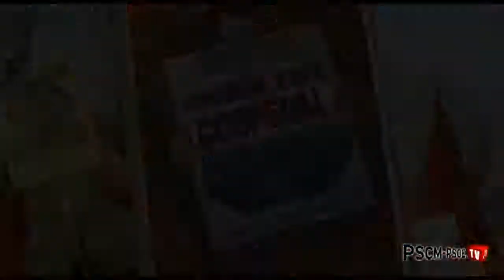Cospedal intenta boicotear el acto del Día de la Mujer del Gobierno con un acto del PP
La diputada regional del PSOE Araceli Martínez ha lamentado que los dirigentes regionales del PP hayan decidido contraprogramar el acto institucional de la Junta de Comunidades conmemorativo del Día Internacional de la Mujer, inventándose un acto, el I Premio Mujer del PP de Castilla-La Mancha

Martínez explicaba el sinsentido de esta forma de actuar ya que, desde hace años, la Junta de Comunidades de Castilla-La Mancha conmemora ese día, con un acto institucional de perfil regional en el que se reconoce el esfuerzo de mujeres, entidades y asociaciones de distinta índole que trabajan a favor de la igualdad de género. En esta ocasión, el lugar elegido ha sido la localidad de Azuqueca de Henares, del mismo modo que hace tres años Guadalajara fue sede de este mismo evento.

La parlamentaria indicaba también que, al tratarse de una celebración de carácter regional, se lleva a cabo sin menoscabo de las actividades locales o provinciales que desean programar el resto de colectivos, organismos o instituciones. El acto organizado hoy por el Gobierno de Castilla-La Mancha tiene como escenario el municipio de Azuqueca de Henares y en horario de tarde, mientras que los homenajes que celebran las distintas administraciones de ámbito municipal y provincial se han desarrollado esta mañana con el fin de que no interfieran unos sobre otros.

Para Martínez, resulta tan curiosa como vergonzosa la falta de respeto que el PP demuestra hacia las instituciones regionales y, por extensión, a todos los ciudadanos, que están representados en ellas. Mª Dolores de Cospedal ha demostrado una vez más la deslealtad manifiesta hacia esta región.

Resulta sorprendente que la líder del principal partido de la oposición invierta el escaso día y medio que dedica a la semana a Castilla-La Mancha a boicotear una celebración conjunta de toda la sociedad de nuestra región para no sumarse a ella y, de paso, contraprogramar con un acto del PP a la misma hora y en la misma provincia, lamentó Martínez.

La diputada argumentaba que el PSOE no cuestiona el derecho del PP a celebrar, como considere oportuno el Día Internacional de la Mujer, pero considera que esos actos no pueden orquestarse con el único objetivo de tratar de crear paralelismos imposibles entre un acontecimiento de carácter institucional, como es el de la Junta de Comunidades de Castilla-La Mancha, donde estará representada la ciudadanía sin distinción de ningún tipo ni intencionalidad política alguna, y otro de ámbito privado y exclusivamente partidista, como es el que el PP organiza en Guadalajara con la intención evidente y manifiesta de intentar competir con el acto institucional y restarle representatividad.

El hecho de que Mª Dolores de Cospedal celebre una gala partidista el mismo día, a la misma hora y en la misma provincia, con un formato similar al acto institucional de la Junta de Comunidades, pone de manifiesto que su verdadero interés no es conmemorar una fecha tan significativa como es el Día Internacional de la Mujer, sino sencillamente que no es capaz de aceptar que los ciudadanos y ciudadanas de esta región no la eligieron como presidenta, afirmó.

Por eso, indicó Martínez, se le debe exigir a Cospedal más talante democrático y más respeto a quien es el máximo representante de esta región, que no es otro que José Mª Barreda. De esa forma, se ha buscado otra burda excusa para no estar al lado de los castellano-manchegos y sí acudir a un acto de partido. La presidenta regional del PP ya nos tiene acostumbrados a estos desplantes, algunos tan significativos como los de Talavera de la Reina en defensa del agua y del río Tajo, y de Guadalajara en contra del cementerio nuclear en nuestra región, aseguró.

Por último, recordó que no es la primera vez que los dirigentes regionales del PP menosprecian los actos institucionales que realiza la Junta de Castilla-La Mancha. Así, señaló que ni Cospedal ni ningún otro representantes del PP asistieron al último acto institucional de homenaje a la Constitución, al que sí asistieron representantes de todos los colectivos sociales de la Región